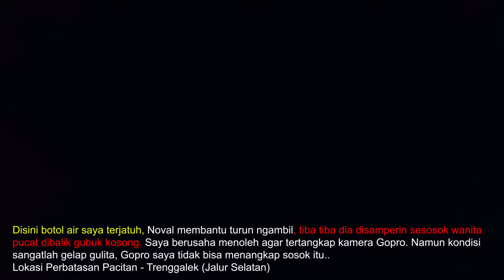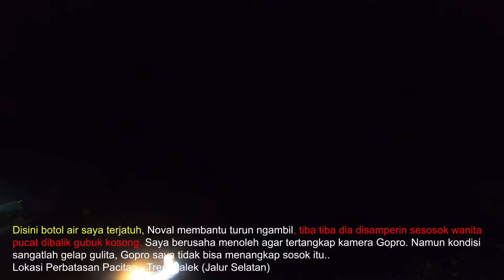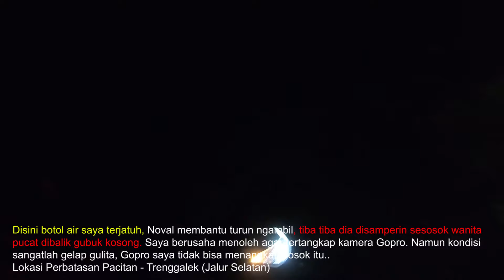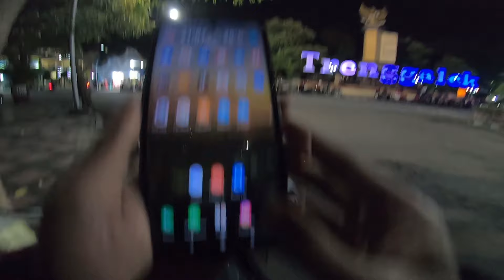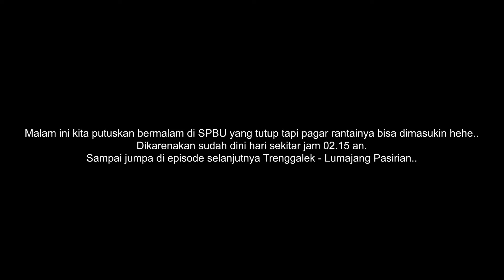Day 14 | Yogyakarta ke Trenggalek via JLS | Gunung Kidul - Wonogiri - Pacitan | Keliling Pulau Jawa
04:19 KAB. SLEMAN
04:55 KOTA YOGYAKARTA
11:11 KAB. BANTUL
14:26 KAB. GUNUNG KIDUL
15:19 Kota Wonosari
22:00 KAB. WONOGIRI
23:55 Pracimantoro
33:41 Perbatasan Provinsi Jateng & Jatim
34:11 KAB. PACITAN
39:21 Kota Pacitan
59:50 KAB. TRENGGALEK
04:03 Dongko
06:20 Kota Trenggalek

Support Channel :
10% dari jumlah total donasi setiap bulannya akan kita sedekahkan, terima kasih

Halo Mas Mbak Sedulur semuanya, Terima kasih sudah mampir kesini.
Jangan lupa mampir ke channel saya lainnya.

Terima kasih.